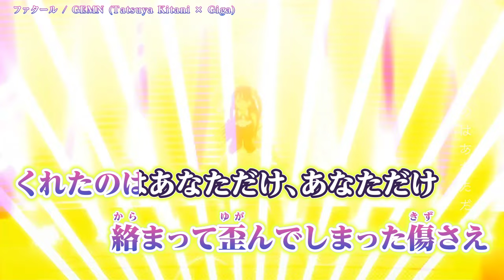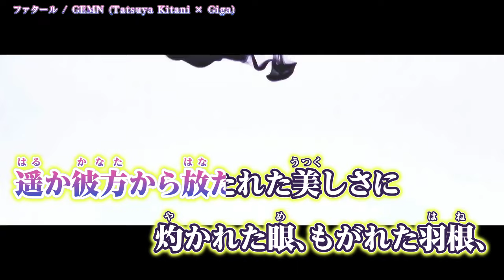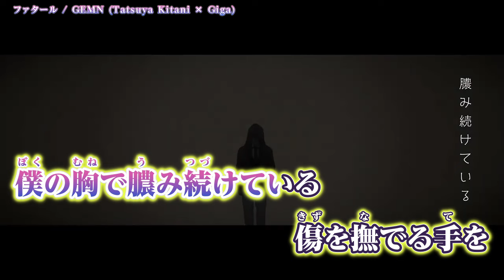【ニコカラ】 ファタール / GEMN【 Off vocal 】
ファタール / GEMN - Fatal / GEMN   のカラオケ動画です。

※音源をお借りしました。
※映像は以下よりお借りしました。（ご本人の許可を得て使用しています）
　音MAD制作：ねむねこ 様
ｰｰｰｰｰｰｰｰｰｰｰｰｰｰ
Original Credit
TVアニメ【推しの子】第2期 オープニング主題歌「ファタール」
Words & Music : Tatsuya Kitani (キタニタツヤ) 様
Arrangement : Giga 様
Mix : Giga 様, Ayaka Toki 様
Mastering : Hidekazu Sakai 様 (Sony Music Studios Tokyo)
ｰｰｰｰｰｰｰｰｰｰｰｰｰｰ